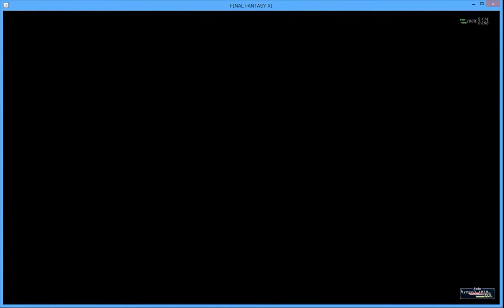ＦＦ１１ 忍者ソロ ★アーク・ガーディアン２（タルタル／やさしい）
ぐだぐだの人です。
忍者さんはとてやさだけでは満足しませんでした。
アモンへの恐怖を封じ込め、勇敢に立ち向かった忍者さんの３０分。
死にかけてなんかいません。演出です演出・・・

ジョブは忍/赤、食事はスキッドスシ+1。